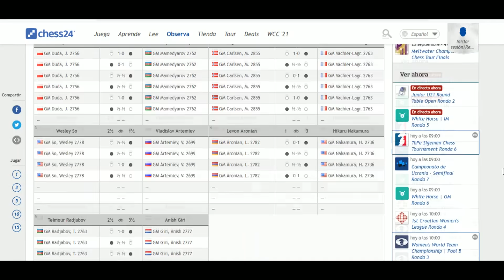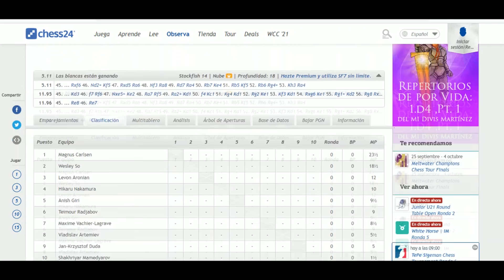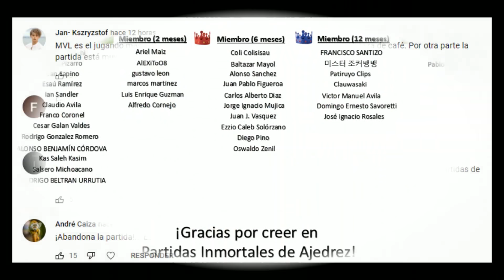⚠️ ENTREGA un peón a cambio de INICIATIVA: Aronian vs Nakamura (MCCT 2021 Final)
Primera partida del match entre Levon Aronian e Hikaru Nakamura, por el Meltwater Champions Chess Tour, gran final, del 2021. ¡El ganador entrega un peón a cambio de iniciativa!